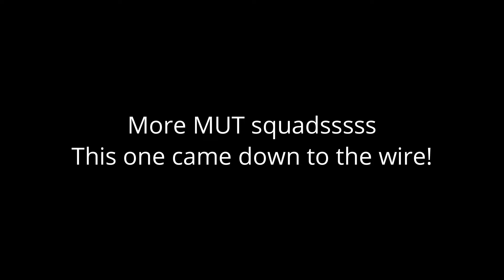Down by 3. With 2 seconds on the clock. Can we score? MUT squads with Guac